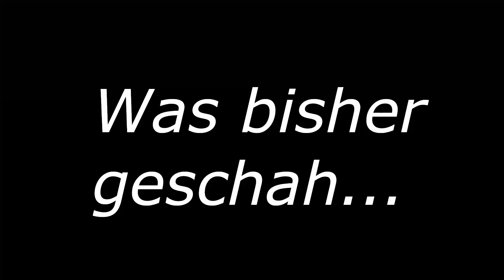Pfau wie Pfendetta ☼ Planet Zoo #5